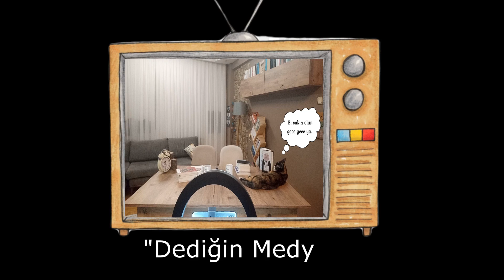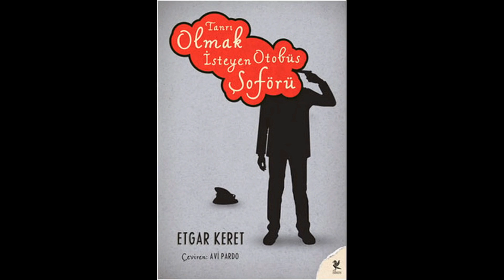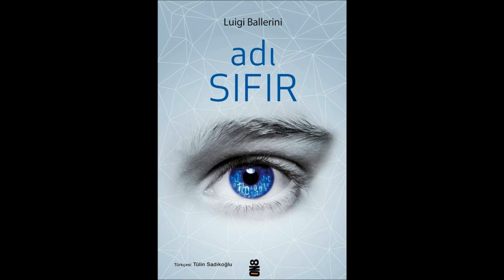Bu Kitapları Almadan Tatile Çıkmayın - 10 Tatil Kitabı Tavsiyesi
Merhaba!

İyiden iyiye yaz geldi ve tatil planları yapılmaya hatta tatile gidilmeye başlandı. Ulaşım, konaklama, giysiler derken tatilde okuyacağınız kitapları hazırladınız mı peki? Kitap Dediğin işte böyle anlar için yanınızda :)

Gerçi bizim tatiller her sene biraz sürprizli ve gerilimli oluyor, biliyorsunuz. Bu sene de şimdilik evdeyiz. Ancak olur da bir yolculuğa çıkarsak diye kitaplarımızı seçtik, hatta anlattık bile!

Bu hafta tatil bavulunuzda olmazsa olmaz kıvamındaki kitaplardan konuşuyoruz. Birbirinden farklı türlerde ve tatilinize renk katacak 10 farklı kitap, daha ne olsun!